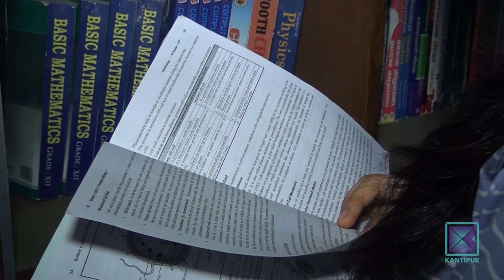छोरी शिक्षित बनाउन प्रदेश ५ को नयाँ योजना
शिक्षामा छोरीको पहुँच बढाउने धेरै उपाय हुन सक्छन् । प्रदेश ५ सरकारले भने छोरी पढाउनुस् मासिक एक हजार लिनुस् भन्ने अभियान नै चलाएको छ । गएको वर्षदेखि सुरु अभियानमा सामुदायिक विद्यालयमा कक्षा ११ र १२ पढ्ने छात्राले मासिक छात्रावृत्ति रकम पाउँछन् । जसबाट गएको वर्ष दुई हजार एक सय ५३ जना छोरी लाभान्वित भएका छन् ।